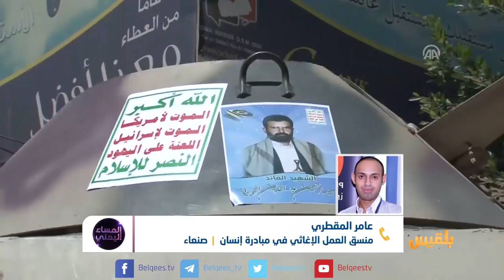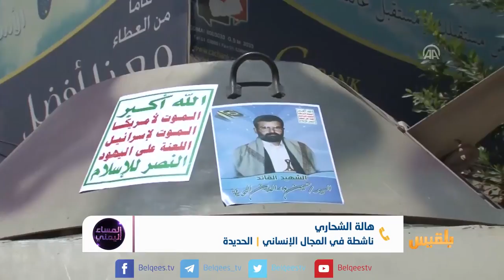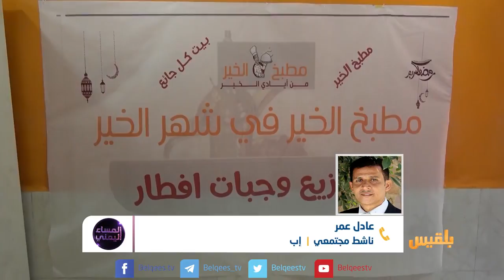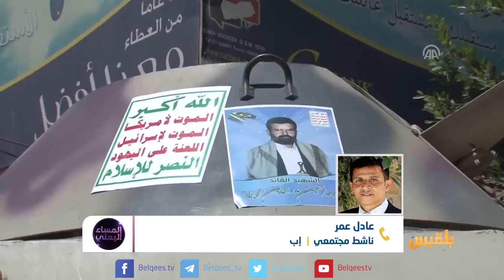المساء اليمني | طوابير الجياع في رمضان | تقديم: آسيا ثابت